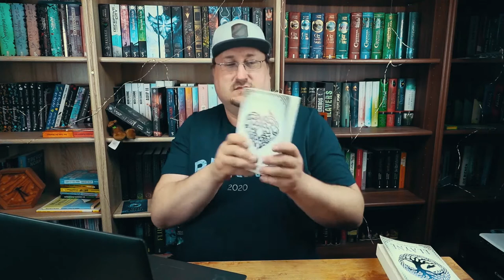Lesemonate März & April 2019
Ich hab mal wieder zwei Monate bei meinen Lesemonat Videos aufzuholen und ich muss sagen  März und April sind diesbezüglich recht abwechslungsreich gewesen. Es ist eine tolle Mischung aus Büchern e-Books und Hörbüchern aber vor allem sehr toller Geschichten die ich mir in diesen zwei Monaten rein gezogen habe. Also seid gespannt und viel Spaß.

Mein Bücher Bewertungsschlüssel

Die Tabelle lautet dafür:

16           over the Top
15        Besser als sehr gut
14           Sehr gut
13           richtig gut
12
11        Gut
10
09
08        Befriedigend
07
06
05        Ausreichend
04
03
02        Mangelhaft
01

Musik🎵🎶🎸🎻🎹🎷